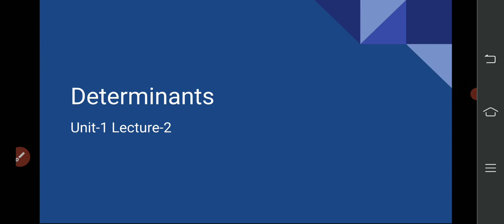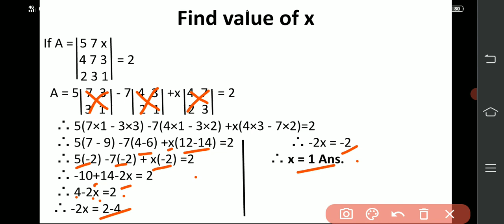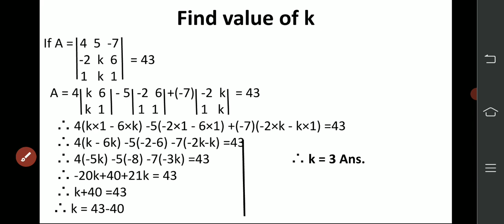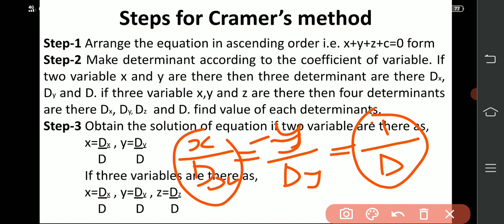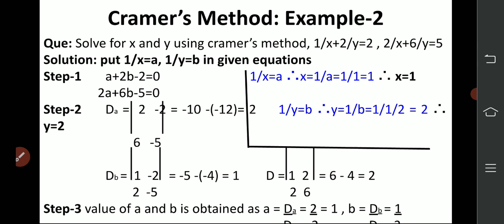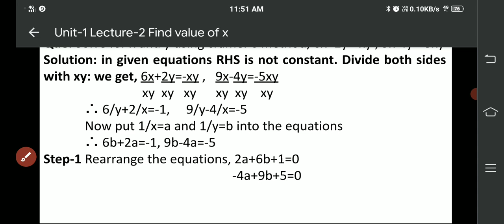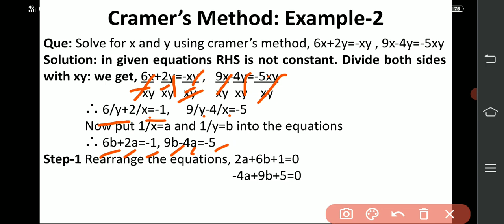Unit-1 Lecture-2 Cramer's Method with two variables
Unknown value from determinants, # Steps to find value of variables using cramer's method.